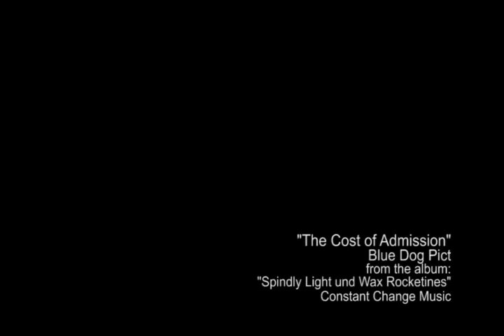The Cost of Admission by Blue Dog Pict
Blue Dog Pict's 2nd video featuring frontman Keram Malicki-Sanchez, Keith White on bass, Danny Kovacevic on lead guitar and Jeff Hayward on drums.

You can find the song on BDP's third and final release "Spindly Light und Wax Rocketines" which is available at iTunes

Directed by Brad Walsh, Edited by Emanuel Pereira, produced by Keram Malicki-Sanchez and Projektor Images and Sounds.